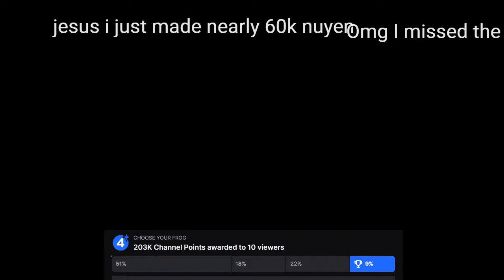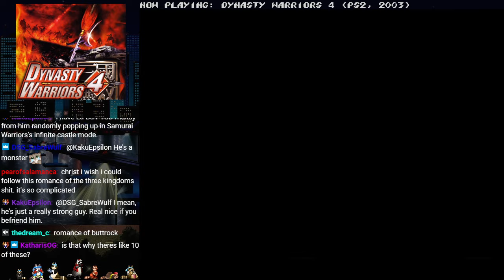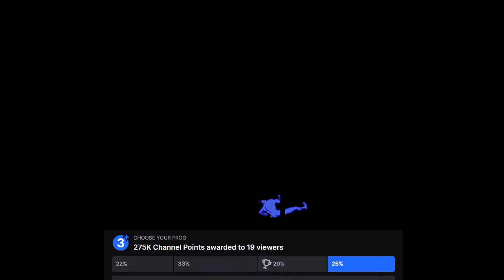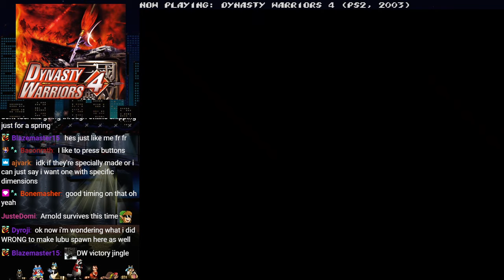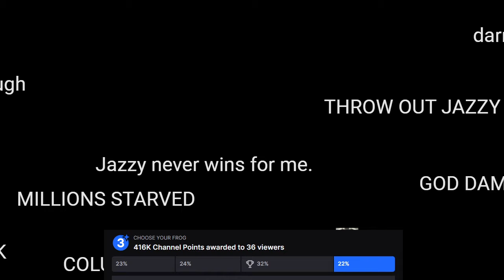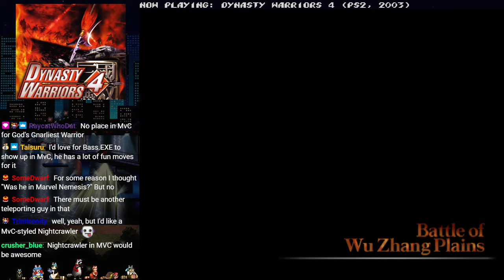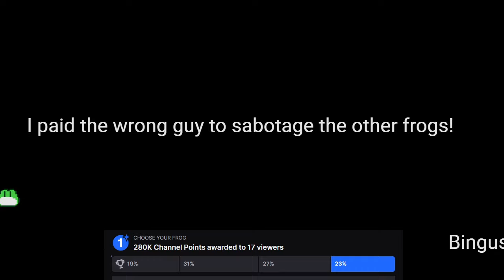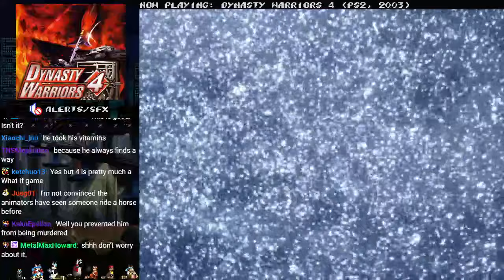stream #539: love a good musou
xu zhu is a big round lad and i love him
intro skip: 7:39 / 12:59

Games played:
Dynasty Warriors 4 (PS2)